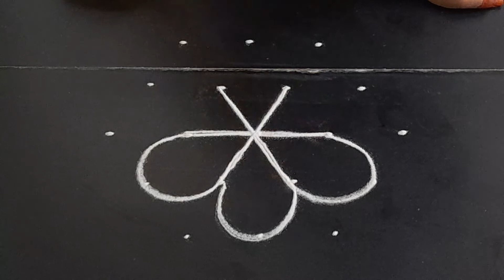simple rangoli design 🌹5*3dots 🌹 easy rangoli 🌹 daily muggulu 🌹 Anu'sworld